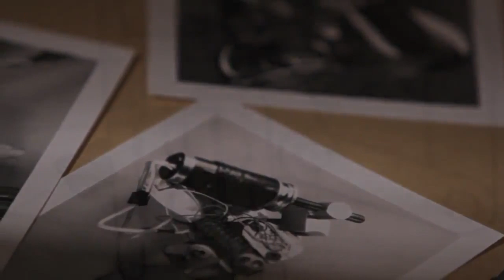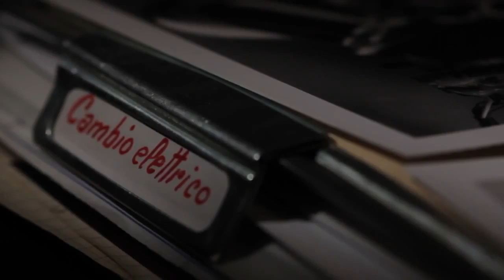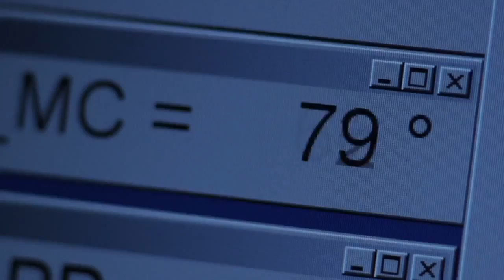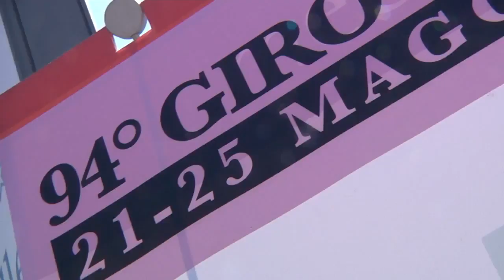Campagnolo EPS: The history (courtesy: Campagnolo.com)